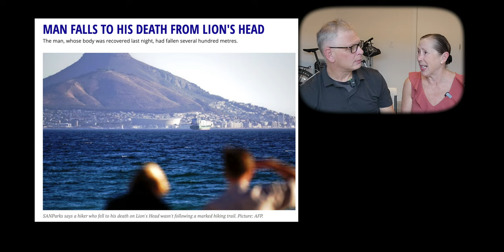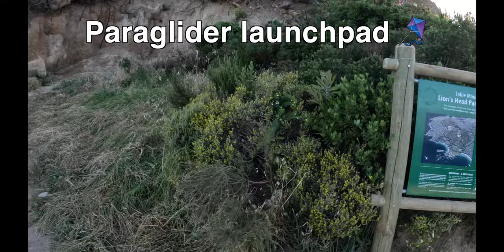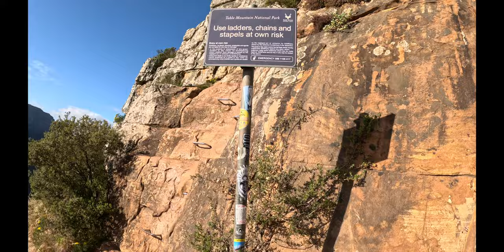Lions Head South Africa Epic Climb: Will We Reach the Summit?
Welcome!  Join us as we follow Dean up Lion's Head Mountain in Cape Town South Africa!   ❤️ I have to say if you get dizzy on paths that are on the side of the mountain this hike might not be for you.  We want everyone to be safe while they enjoy their experiences ❤️

Lion's Head is a prominent peak located in Cape Town, South Africa. Here are some key details:
1.Location: Lion's Head is situated between Table Mountain and Signal Hill in the Cape Peninsula, offering stunning panoramic views of Cape Town, the Atlantic Ocean, and the surrounding landscapes.

2. Height: The peak stands at approximately 669 meters (2,195 feet) above sea level.

3. Hiking Trail: One of the main attractions of Lion's Head is the popular hiking trail that leads to its summit. The trail is known for its diverse flora, including indigenous plants, and offers a relatively moderate hike suitable for various fitness levels.

4. 360-Degree Views: Once at the top, hikers are rewarded with breathtaking 360-degree views of Cape Town, Table Mountain, the Twelve Apostles mountain range, and the ocean.

5. Sunset and Full Moon Hikes: Lion's Head is a popular spot for sunset hikes and full moon hikes, providing a unique and magical experience for those reaching the summit during these times.

6. Rock Formations: The peak's distinct shape resembles a lion's head when viewed from certain angles, contributing to its name.

7. Outdoor Activities: In addition to hiking, Lion's Head is also known for activities like paragliding, especially for those seeking an adventurous way to descend from the summit.

Climbing Lion's Head offers both a rewarding physical challenge and an opportunity to appreciate the natural beauty of the Cape Town area.
When hiking Lion's Head in South Africa, it's essential to consider safety, especially during sunrise and sunset hikes. Here are some safety tips:

1. Group Hiking:
It's generally safer to hike in a group, providing mutual support and assistance.
If you're not familiar with the trail or the area, joining a guided hike can be beneficial for added safety.

2. Flashlights for Sunrise/Sunset Hikes:
Sunrise and sunset hikes can be in low-light conditions. Carrying flashlights or headlamps is advisable to navigate the trail safely.
Ensure your flashlights have fresh batteries and are in good working condition.

3. Weather Conditions:
Be aware of the weather forecast before starting your hike. Unpredictable weather, including sudden changes, can impact visibility and trail conditions.

4. Stay on Marked Paths:
Stick to marked trails to avoid getting lost. The paths are well-maintained, but straying off can lead to challenging terrain.

5. Hydration and Snacks:
Carry enough water to stay hydrated, especially during warmer weather. Pack snacks to maintain energy levels.

6. Wear Suitable Clothing:
Dress appropriately for the weather, and consider layers as temperatures can change during the ascent.

Inform someone about your hiking plans and estimated return time, especially if you're going solo. This ensures someone knows where you are in case of any issues.

8. Respect Nature:
Be mindful of the natural environment. Respect local flora and fauna, and avoid disturbing wildlife.

Remember that safety is a priority, and being prepared enhances the enjoyment of your hike. Always follow any guidelines provided by park authorities or hiking organizations.

❤️❤️r